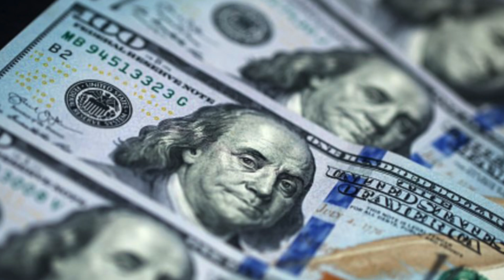How To Use VPN To Get FREE Netflix, Hulu, Amazon Prime and More! Protonmail Virtual Private Network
How to use VPN to get free streaming service and software with Nord VPN, Proton VPN and Private Internet Access. Use a VPN to get free stuff and keep your Privacy with Proton VPN. The best VPN for privacy on Privacy X.